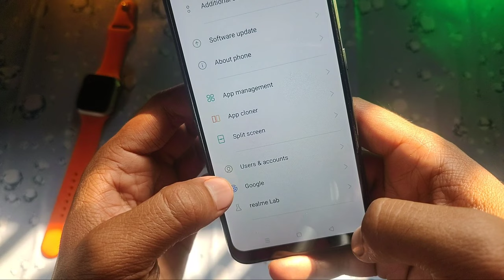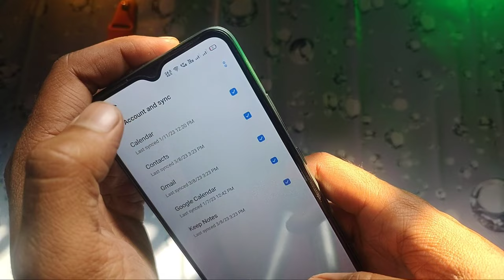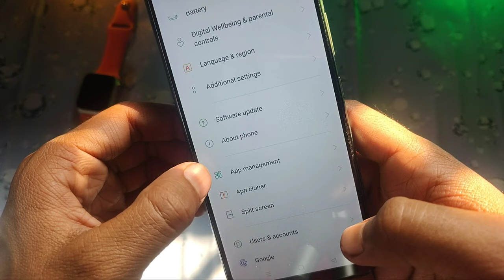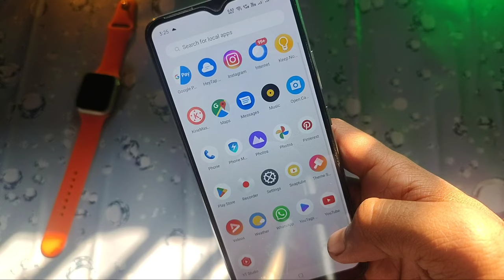How to Solve Contact Name Not Showing In Call Log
How To Solve Contact Name Not Showing In Redmi Google Contacts Not Showing In Android Phone Contact Name Not Showing In Call Log | Contact Log Call Name not show